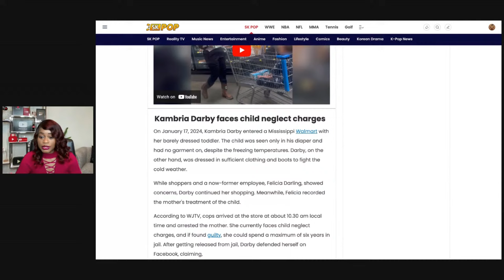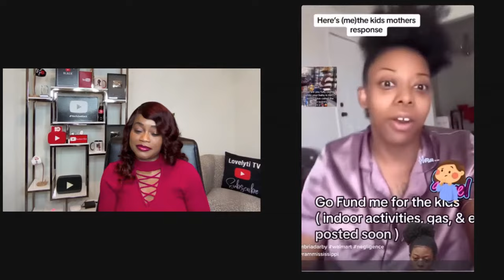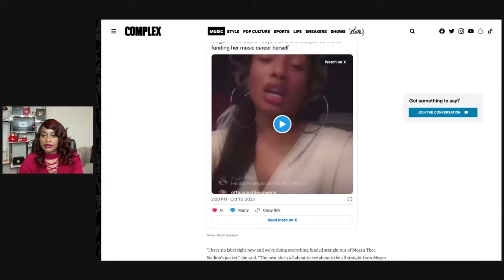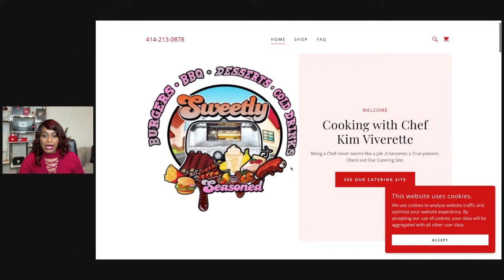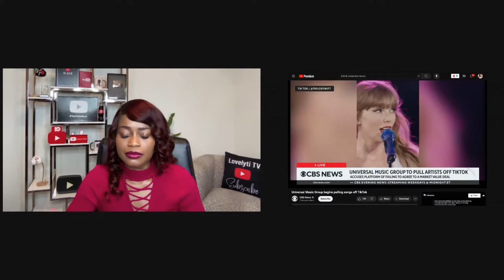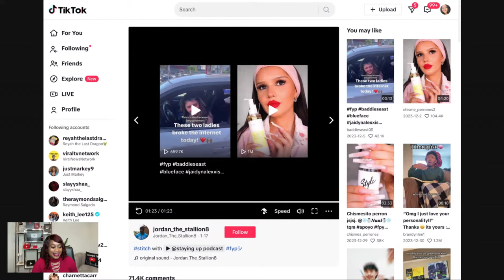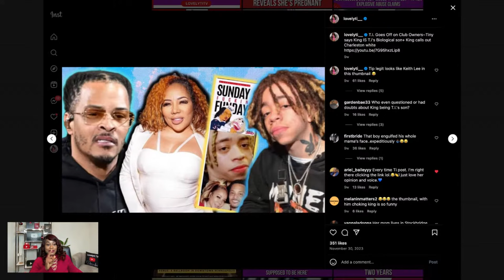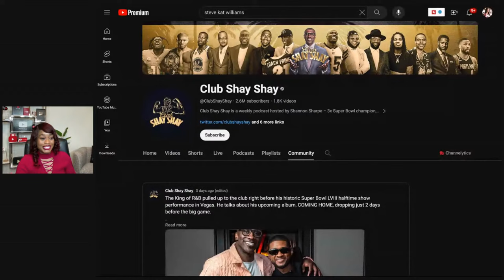Austin McBroom moves in with DDG for clout~Walmart mom wants a Hofundme~Sweetly season owner speaks